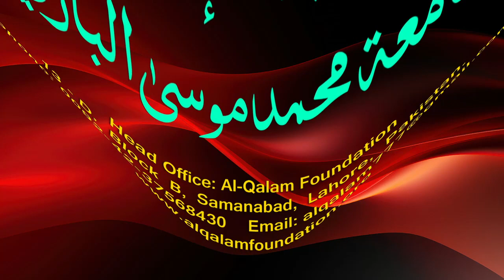Hidayah juz 2 | Dars 98 - page 471 | Maulana Muhammad Zuhair Ruhani Bazi | 27/11/2023 | ہدایہ ثانی